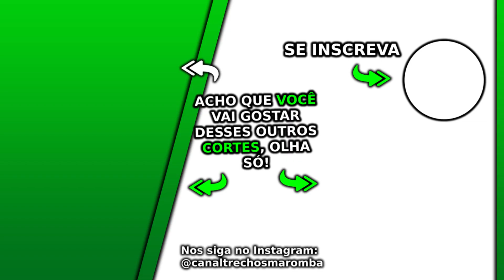PROFESSOR DE ACADEMIA OU NUTRICIONISTA FAZ MAIS DIFERENÇA? | Cariani Muzy Balestrin Ironberg Podcast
Esse Ironberg Podcast com Cariani, Balestrin, Muzy e Donatto Max Titanium do canal Renato Cariani e Cariani TV foi excelente, nesse Ironberg Podcast que pode gerar Notícias Maromba, Fisiculturismo e Maromba TV são falados vários assuntos com Cariani da Max Titanium, em sua live Cariani. Nesse corte com Cariani professor de academia ou nutricionista faz mais diferença.